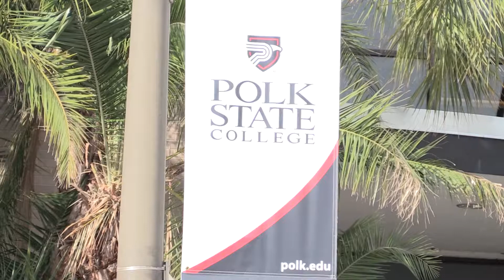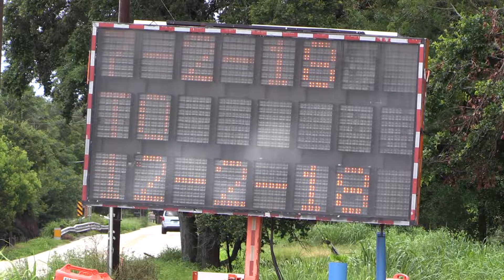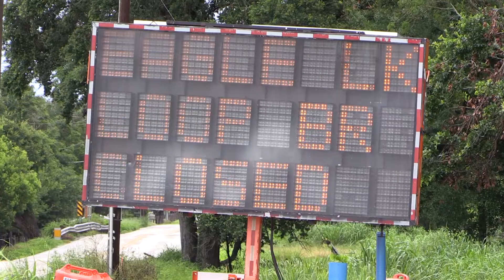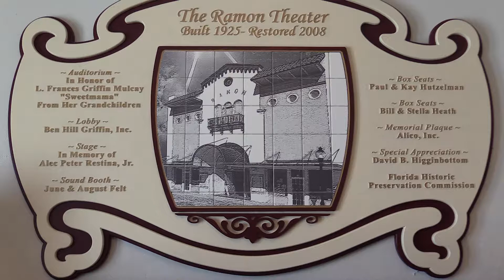PGTV NEWS July 12, 2018